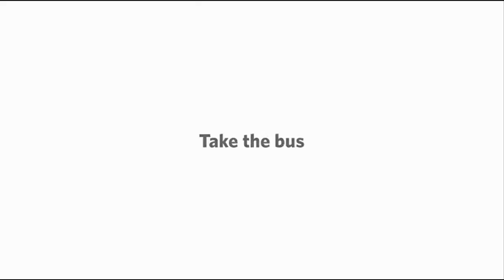Travail d'équipe et Groupe. Pub "Lijn"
Travail d'équipe et Groupe.
Anthony Lecomte